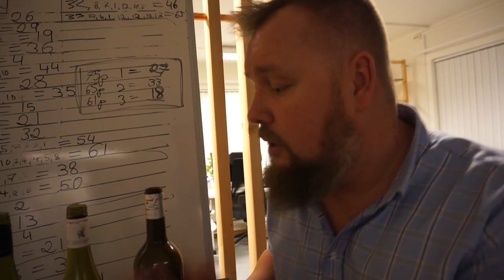The best Pinot Noir wine under 20 bucks testing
To test wine is important to learn more about wine.
I got som friends together to find out what pinot noir under 20 bucks i Norway that is the best one.
Its fun to do and you will learn a lot during the test.